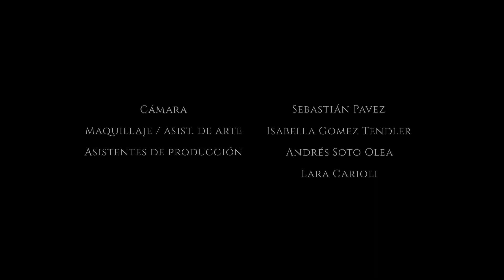Hic Locus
Hic locus es el lugar donde la muerte viene a socorrer a la vida.
Joaquín, un chico de 8 años, encuentra a una princesa dormida en la morgue del hospital donde trabaja su papá. Es entonces que planea despertarla y escapar juntos.

Hic Locus is the place where the death rejoices to succour the living.
Joaquín an eight-year-old-boy finds a sleeping princess in a hospital morgue where his father works. So he plans to wake her up and to escape together.

Ficha técnica
Título: Hic Locus
Año: 2018
Género: Fantástico
Duración: 5 minutos
Idioma: Español
País: Argentina
Dirección: Lucía Paz
Producción: Romina Mansilla, Lucía Paz
Guion: Lucía Paz
Elenco: Byron Barbieri, Florencia Bighetto, Miguel Ángel Vigna, Carlos Paz
Dirección de Fotografía: Ana Pierro
Dirección de Arte: Carolina Ruiz
Dirección de Sonido: Miguel Kancepolsky Teichmann
Edición: Sebastián Pavez